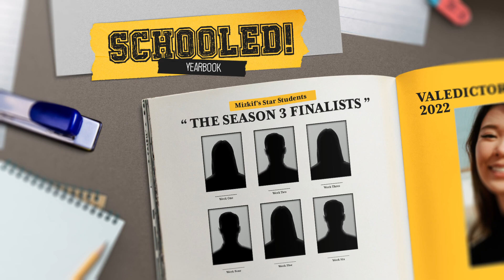OTK Schooled - The Moon Landing Wasn't Real